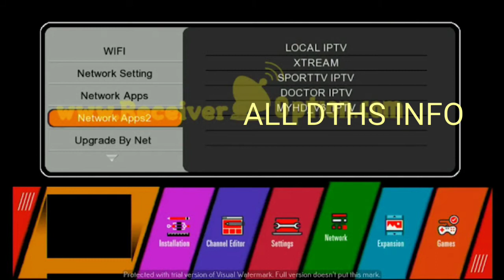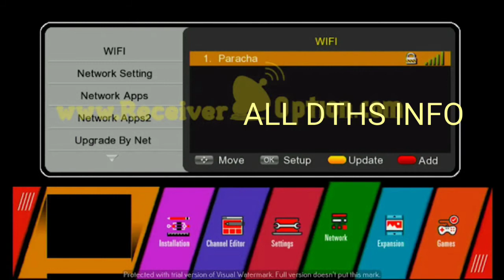GX6605S NEW SOFTWARE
STARSAT GX6605S HW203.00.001 U38 MENU NEW SOFTWARE LINK

1)  Solid 6303 Latest sony package software 2019,

2)  Solid 6363 Latest sony package software 2019,
3)  Solid 6141 Latest sony package software 2019
4)  Pagariya 5050 Latest sony package software 2019,
5)  Pagariya 6060 Latest sony package software 2019,
6)  Clan 8007 Latest sony package software 2019,
7)  Clan 8009 Latest sony package software 2019,
8)  Champion 400 HD Latest sony package software 2019,
ALL DTHS INFO

YouTube Channel, where you will find Satellite Related Videos,Satellite Launching Event,Set top box Software,Box Support,Unboxing, Review, Andriod IPTV App, Free Dish, Software Update & information, Tips and Tricks and Much more... Please Subscribe the channel and press the 🔔 icon